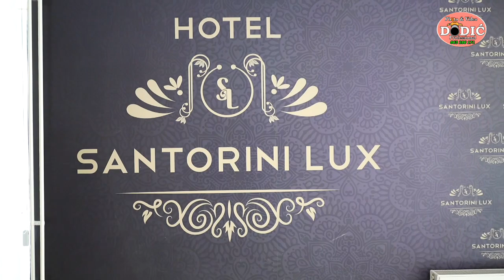FOTO DODIC, Aleksa, 07.08.2022. - Part I